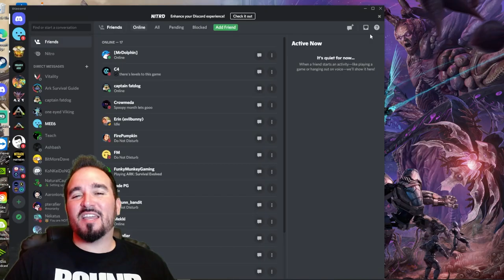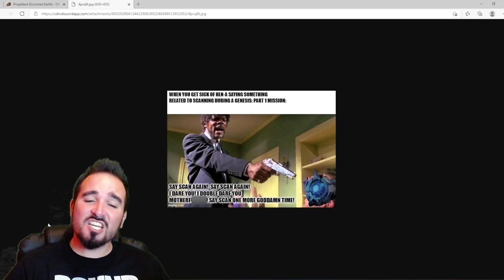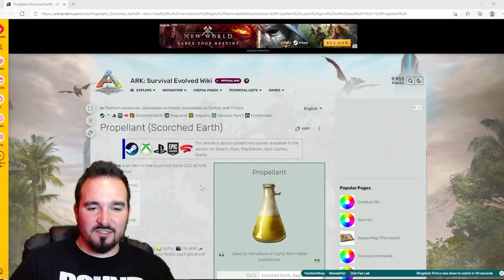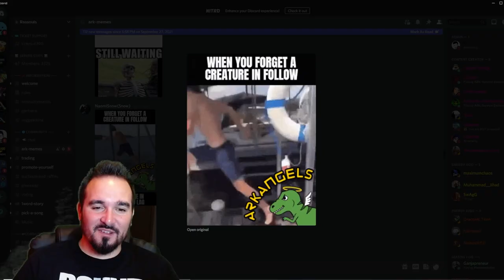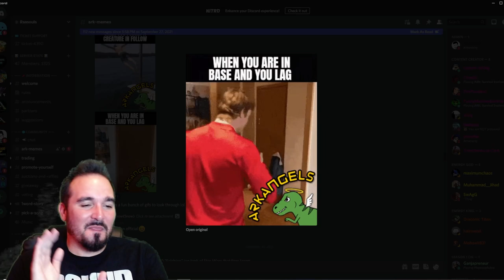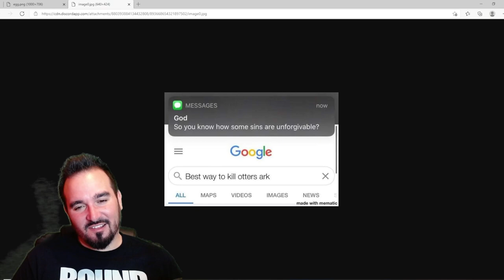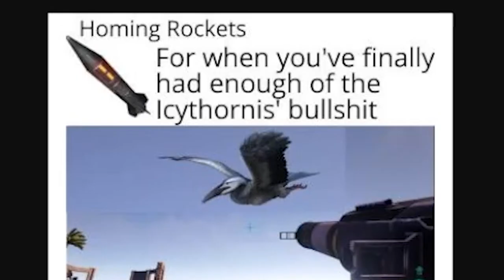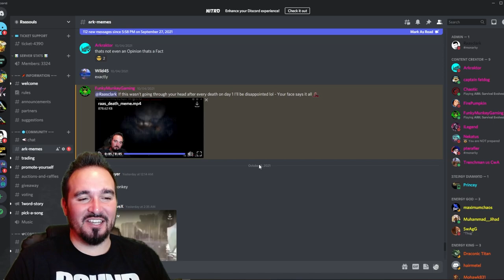ARK Memes VS Shorts - Who Wins?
Looking at a variety of memes & shorts made for ARK Survival Evolved, and reacting to them. Funny, informative or just plain weird? Let's see!

1 TB (SSD)
500GB Rocket SSD
Hard Drive

**[Music] Conker's Bad Fur Day - Inside the Wasp Fortress**